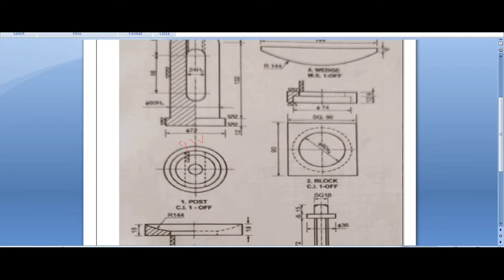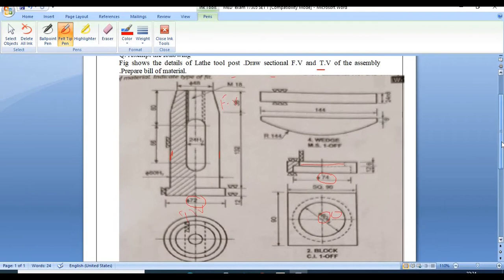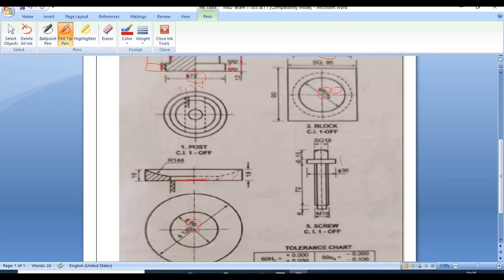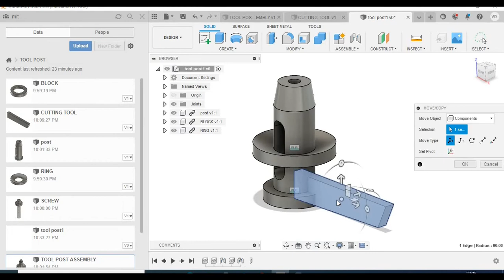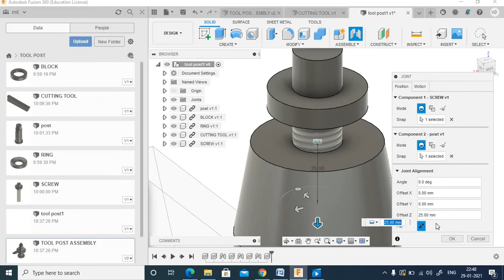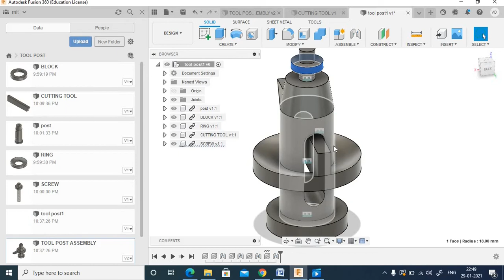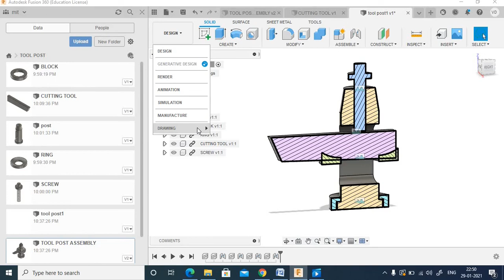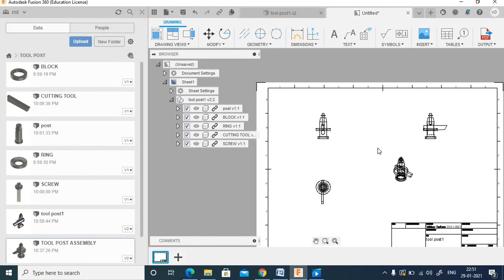Tool Post Assembly in Fusion 360 Details to Assembly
Dear students many students facing imagination while doing assembly from details. This chapter is important for students as you have assemble or dismantle machine while working in industry. I am assembling tool post components in fusion 360 and trying to help to increase your knowledge.